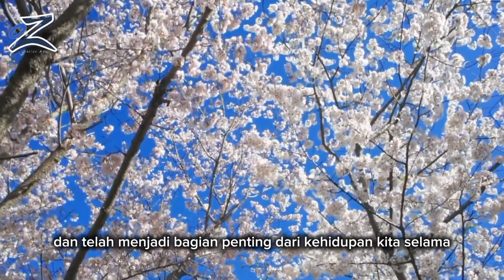Tiga Jenis anjing yang sangat pintar - Online Zoo